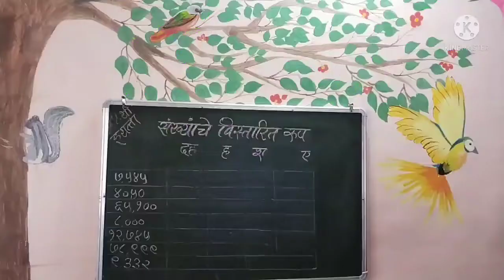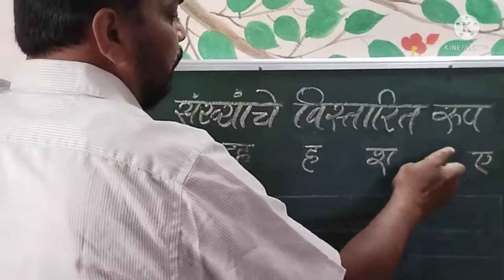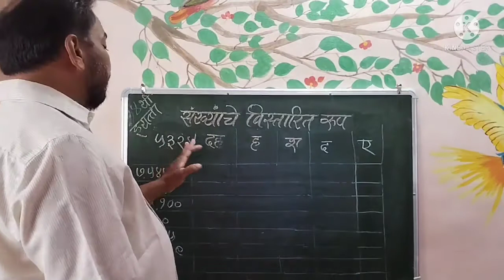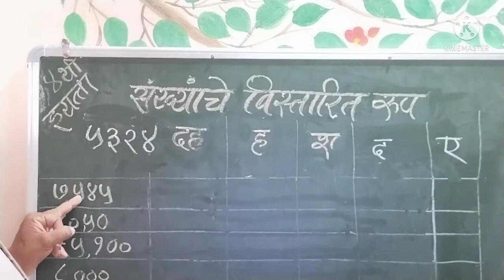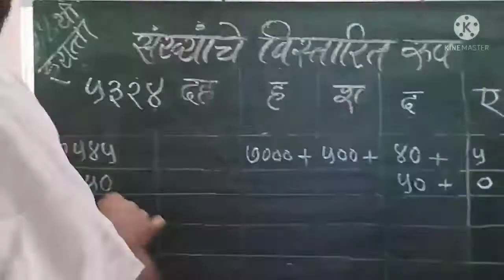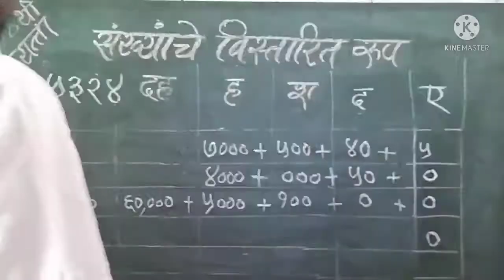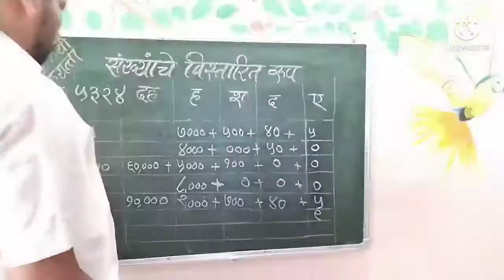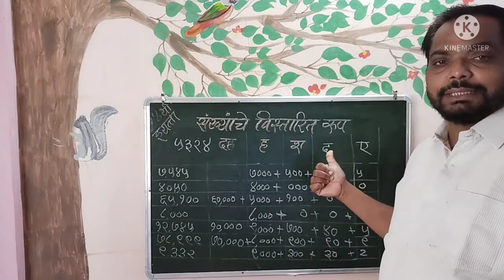संख्येचे विस्तारित रूप |इयत्ता चौथी संख्याज्ञान |sankhyadnyan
sankhyadnyan संख्याज्ञान इयत्ता चौथी गणित संख्यज्ञान संख्येचे विस्तारित रूप कसे लिहावे स्पष्टीकरणसह

खालील लिंक वर क्लिक करून सर्व व्हिडिओ पहा

परिसर अभ्यास